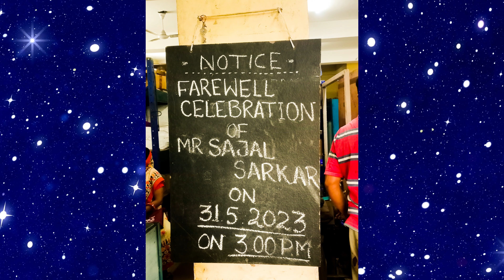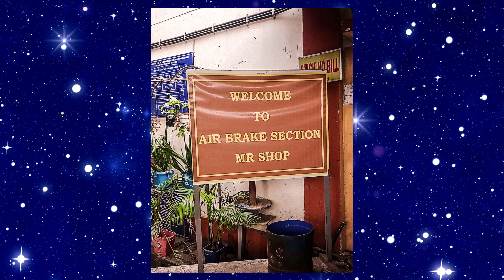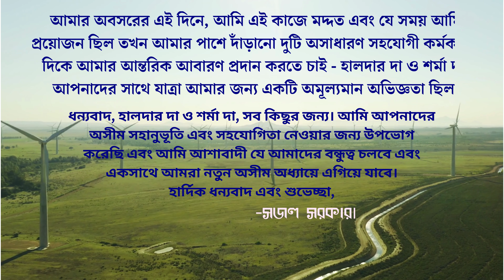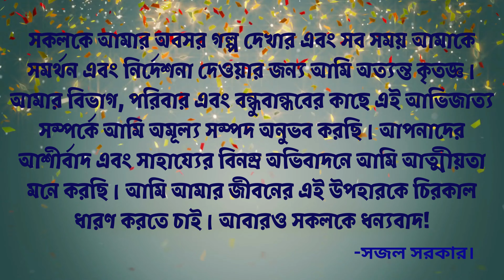Heartfelt Farewell to My Uncle Sajal Sarkar | Celebrating a Remarkable Career at Indian Railways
Join us in celebrating a heartwarming retirement farewell party for a true legend, my Uncle Sajal Sarkar, who dedicated his life to the Indian Railways' Air Brake Department at the renowned Liluah Workshop. 🚂✨ After years of devoted service, countless challenges conquered, and a legacy built, Uncle Sajal is finally bidding adieu to his professional journey, transitioning into a new chapter of life filled with joy and well-deserved relaxation. 🎉🎈 In this touching video, we capture the essence of Uncle Sajal's remarkable career, highlighting his dedication, commitment, and passion that have left an indelible mark on the Indian Railways Liluah Workshop community. From ensuring the safety of trains to contributing to the seamless functioning of the Air Brake Department, his contributions have been invaluable and inspiring. 🛤️💼 As we raise our glasses to toast his retirement, we also raise our hearts in gratitude for the years of hard work, friendship, and memories that Uncle Sajal has shared with us. His retirement isn't an end; it's a new beginning, a chance for him to embrace the joys of life and embark on exciting adventures. Join us in sending warm wishes and heartfelt blessings as Uncle Sajal Sarkar embarks on this new journey. Let's celebrate his accomplishments and wish him a retirement filled with endless happiness, health, and prosperity. Thank you for being a part of this special tribute. Here's to you, Uncle Sajal! 🎁👏